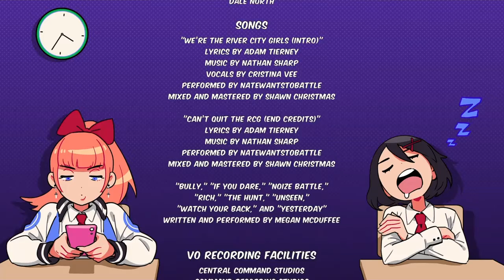Let's play River City Girls Part 10: Storming The Tower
After defeating Noize, Kyoko and Misako are told to go to the Sanwakai Tower. The pair do so, unknown to them, the tower is home to the Sabu Yakuza. They don't take kindly to intruders. Even if those intruders are high school girls. Kyoko and Misako are determined to save their boyfriends and will take on the Yakuza to do it. Can the girls rescue their boyfriends? Or will the leader of this Yakuza clan make the girls pay dearly for their actions?